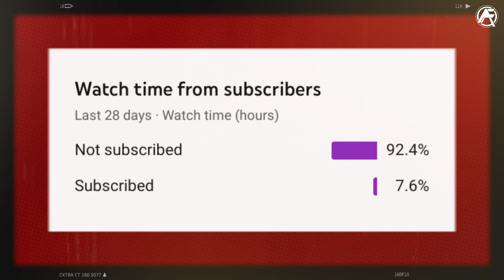When Promotion and Relegation will start in ISL II Indian Football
In this video we have discussed about the promotion and Relegation from I League and Hero ISL and about how AFC spot will be given from I League.